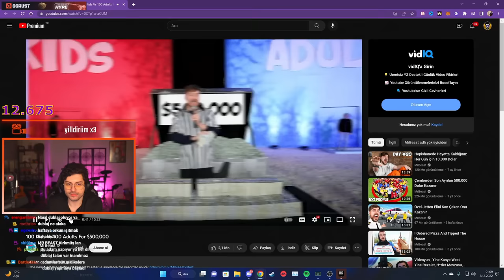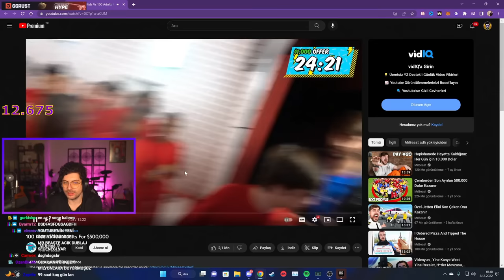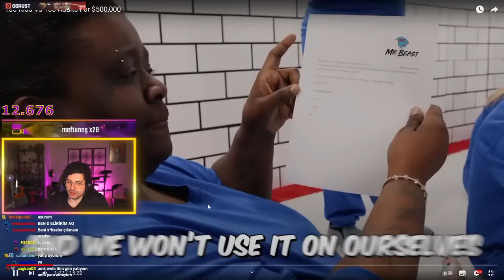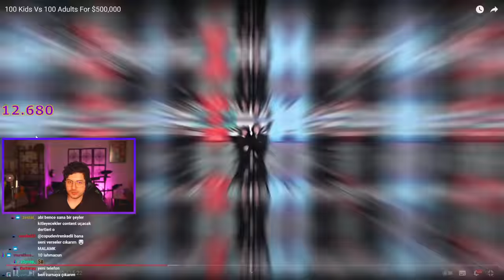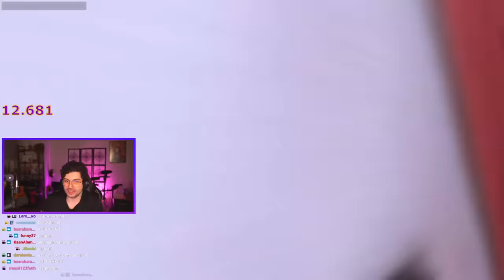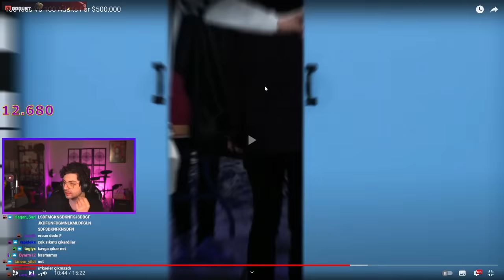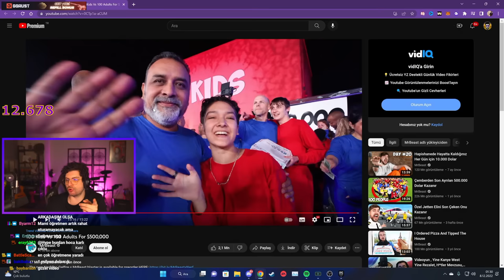HYPE | MrBeast ''100 Kids Vs 100 Adults For $500,000'' VİDEOSUNU İZLİYOR!